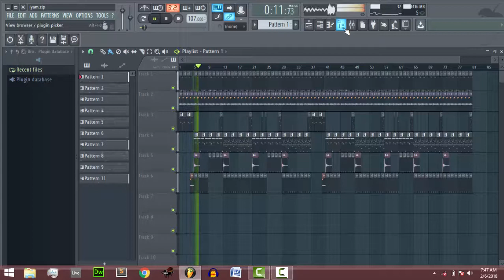Mad Jam Afrobeat Zipped FLP + Drumkits